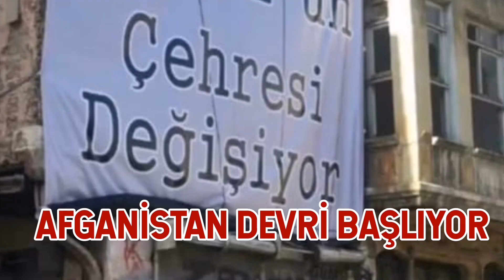Çukur 4.Sezon 23.Bölüm - Zaman atlaması | çukur analiz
çukur fragman,
çukurova,
çukur son bölüm,
çukur yeni bölüm fragman,
çukurdan kaçış yok,
çukur son bölüm full izle,
çukur analiz,
çukur cumali amca,
çukur çatışma,
çukur çekim hataları,
çukur dövüş sahneleri,
kenga e çukurit,
çukur fragmanı,
çukur final,
çukur gizemli adam,
çukur heyecanı yok,
çukur halil ibrahim,
çukur ilk sahne,
çukur kulkan,
çukur mahsun,
çukur ninja,
çukur önizleme

Video tamamen bana aittir izinsiz alma durumunda telif atılacaktır. FRAGMAN izle...